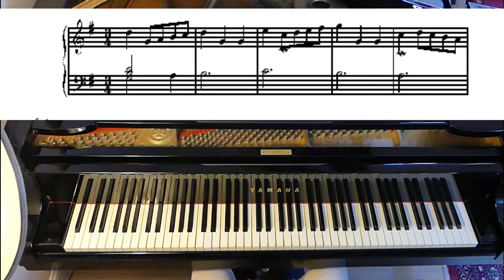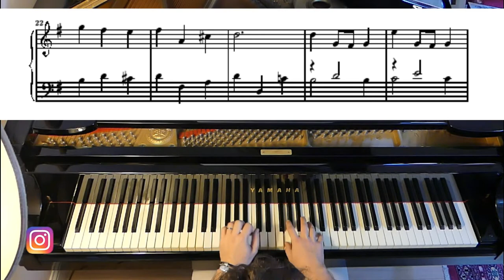GREATEST CLASSICAL MUSIC OF ALL TIME?